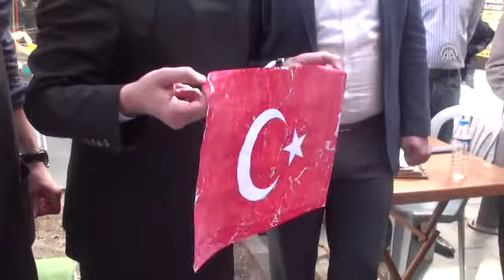Hatay'da el emeği ürünler sergilendi